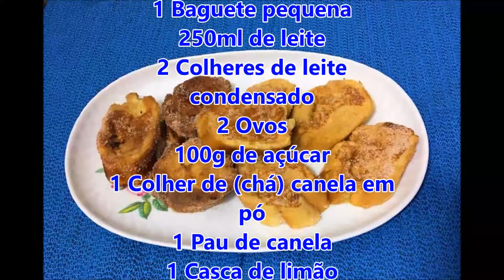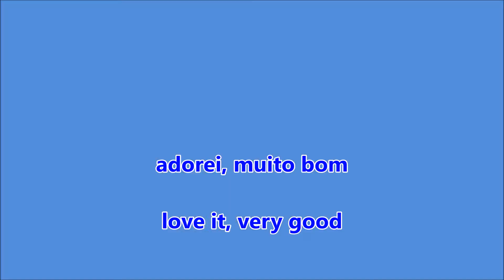Receita de Rabanadas/Fatias Douradas de Natal sem Fritar - B Medina na Cozinha 71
Todo o sabor e sem gordura...
A pedido de um subscritora; Mafaldinha C

1 Baguete pequena
250ml de leite
2 Colheres de leite condensado
2 Ovos
100g de açúcar
1 Colher de (chá) canela em pó
1 Pau de canela
1 Casca de limão
Preparação
Aquece o forno a temperatura alta e passe um tabuleiro com um pouco de óleo e aquece no forno ou em alternativa aquece uma frigideira e passa um pouco de óleo. Corta o pão em fatias de 2 centímetros mais o menos, leva o leite ao lume para aquecer com o pau de canela e a casca de limão, bate os ovos e mistura o açúcar com a canela.
Molha o pão com o leite e depois passe pelo ovo batido e coloca no tabuleiro e leva ao forno para dourar ou coloca na frigideira bem quente untada com óleo ou manteiga, deixa dourar de lado e vira do outro. Passe pelo açúcar com canela e delicia-se.